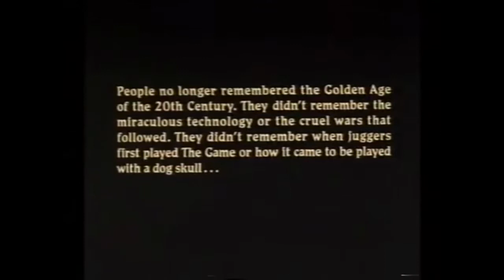Ziemie Jałowe '14 The Juggers are coming!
Jugger to nie tylko jugger, to też cała otoczka!